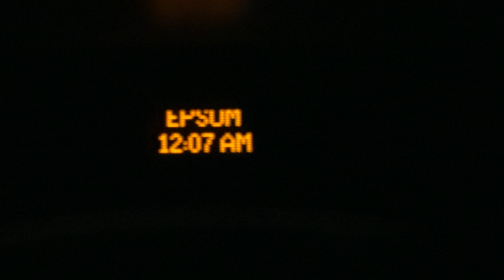Journey on The S1 SDE20245 YY64TXF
This bus was serving  Route S1  To Banstead
 Route S1 - Banstead - Belmont - Sutton - Benhilton - St Helier Hospital - Mitcham - Lavender Fields. (9 Miles)